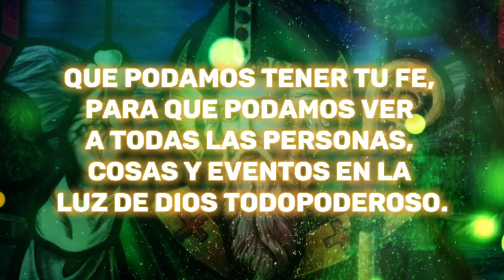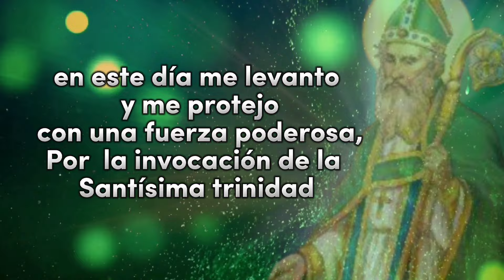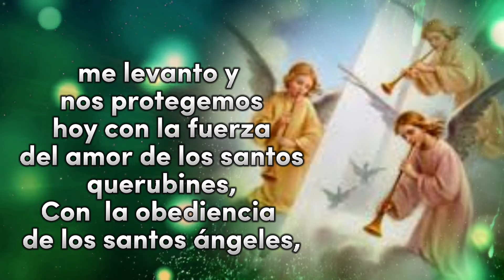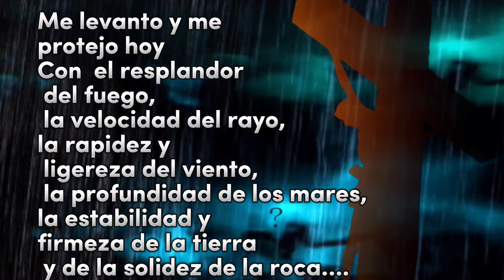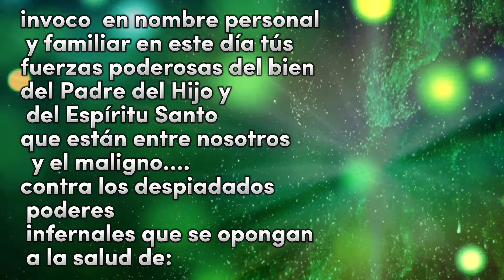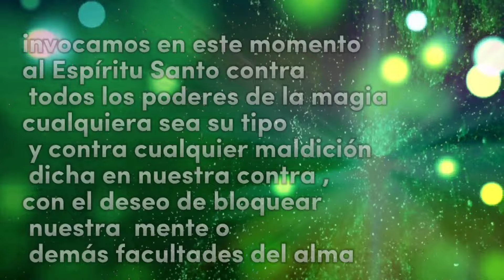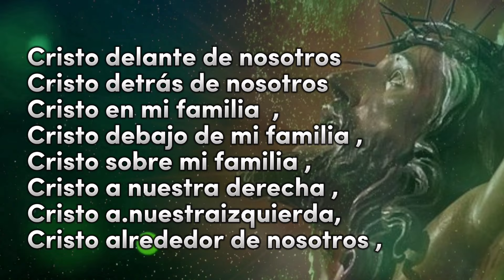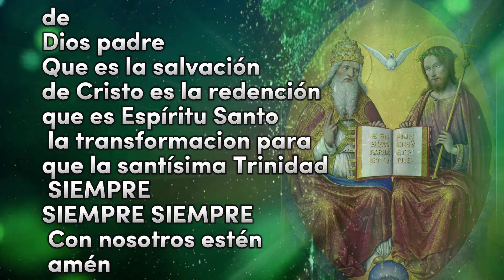Coraza FAMILIAR de SAN PATRICIO ☘️ de EXTRAORDINARIA PROTECCIÓN de TODOS de cualquier MAL Y PELIGRO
una oración EXCELENTE y ESPECIAL PARA LAS FAMILIAS .BUENIIISIMA